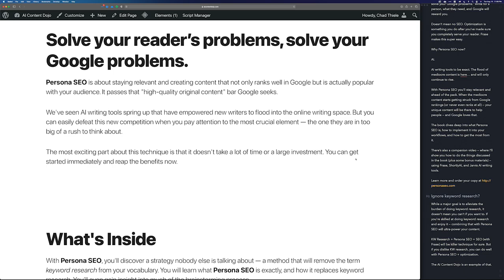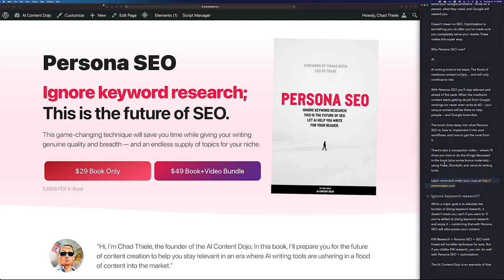Introducing Persona SEO! A Way to Craft Unique Content & Stand Out in a Future With AI Writing Tools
👋 Hello, I no longer recommend ShortlyAI, Jarvis, or Frase AI writer. If you’re a writer Chibi AI is the best AI writing app for you

In this video, I want to introduce you to Persona SEO -- a new book I just finished -- get the book

It’s the practice of connecting a topic to your reader with a deep understanding of what the reader requires from the topic and what you know about your reader.

The key to Persona SEO is knowing your reader so in-depth you can pull topic ideas out of their story. This book will show you how — and how to do it with AI tools like Frase, ShortlyAI, and Jarvis.